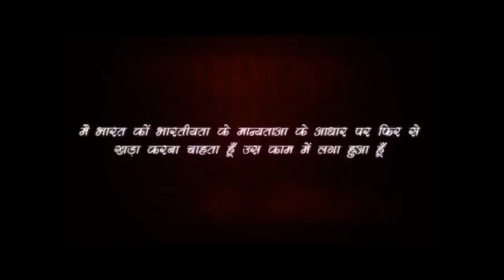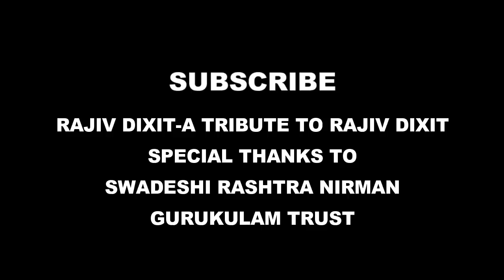Rajiv Dixit- TREATMENT OF JAUNDICE IN NEW BORN BABH, नवजात शिशु में पीलिया का उपचार